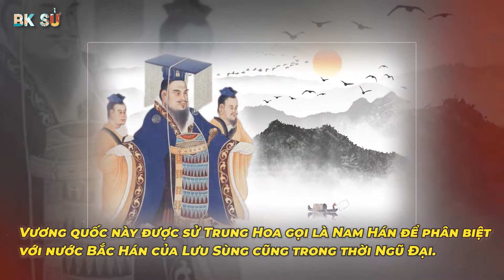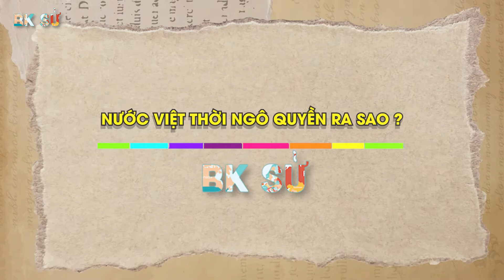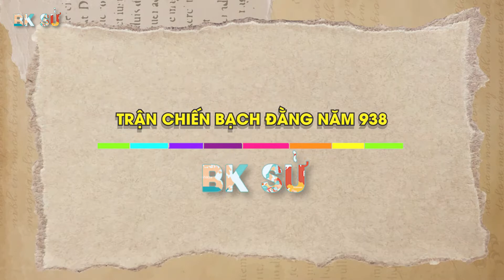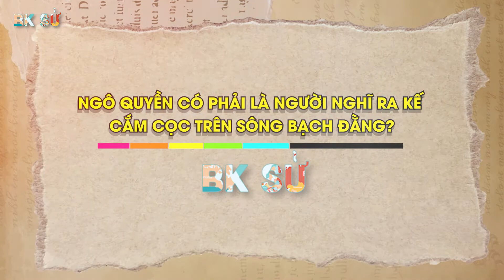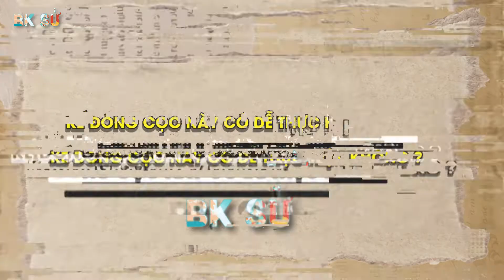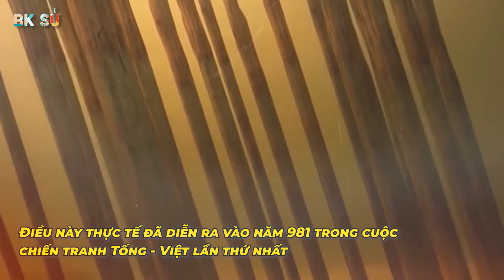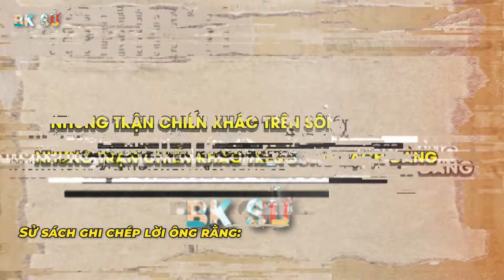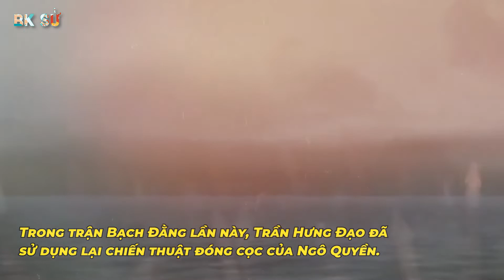Ngô Quyền Có Phải Là Người Nghĩ Kế Cắm Cọc Trong Trận Chiến Bạch Đằng 938 - Lịch Sử Việt Nam | BK Sử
►Chào Mừng các Bạn Đến Với Kênh BK sử!
► Các bạn đang xem video: " Ngô Quyền Có Phải Là Người Nghĩ Kế Cắm Cọc Trong Trận Chiến Bạch Đằng 938 - Lịch Sử Việt Nam | BK Sử "

Trận Bạch Đằng năm 938 là một trận đánh giữa quân dân ta do Ngô Quyền lãnh đạo đánh với quân Nam Hán trên sông Bạch Đằng.
Trận chiến này nổi tiếng với kế sách cắm cọc nhọn dưới lòng sông Bạch Đằng của Ngô Quyền.
Đây là một trận đánh quan trọng trong lịch sử Việt Nam. Nó đánh dấu cho việc chấm dứt hơn 1000 năm Bắc thuộc của Việt Nam, nối lại quốc thống cho người Việt.
Sau chiến thắng Bạch Đằng, Ngô Quyền lên ngôi vua, tái lập đất nước. Vì vậy, ông được xem là một vị "vua của các vua" trong lịch sử Việt Nam.
Vậy Ngô Quyền có phải là người nghĩ ra cách cắm cọc trên sông Bạch Đằng hay không?
Trong video này, hãy cùng chúng tôi xem lại chiến công hào hùng bậc nhất trong lịch sử chống xâm lược Trung Hoa này nhé.

🔥 BK sử là kênh chia sẻ những kiến thức bổ ích về Lịch sử Việt Nam, Lịch sử thế giới,  là kênh chia sẻ những kiến thức bổ ích về Lịch sử thế giới, bí ẩn thế giới. BK sử cũng sẽ mang đến cho bạn các video hay nhất, độc nhất, lạ nhất về giúp bạn hiểu rõ hơn về Lịch sử.

► Danh Tính 7 Ông Vua Của Nổi Tiếng Với Tài Chơi Bời Cờ Bạc Rượu Chè Trong Lịch Sử Việt Nam
► Thái Tử BẢO LONG - Cuộc Đời Thăng Trầm Của Vị Thái Tử Cuối Cùng Của Việt Nam
► Thái úy LÝ THƯỜNG KIỆT – Xuất Thân Là Một Thái Giám Đến Vị Tướng Tài Ba Kiệt Xuất Lừng Danh Sử Việt
► CUỘC ĐỜI ANH HÙNG NGUYỄN TRÃI VÀ VỤ ÁN LỆ CHI VIÊN - Lịch Sử Việt Nam | BK Sử